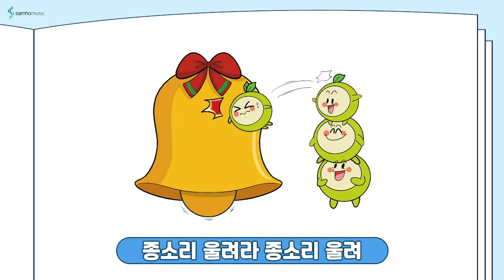반주의 비밀 예비과정1권 P34 '종소리' | 조희순교수